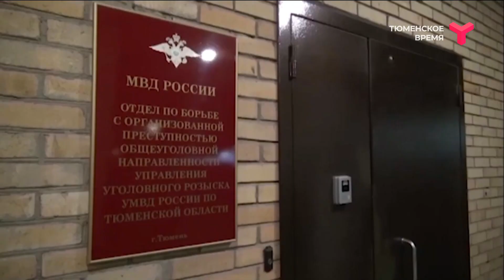Задержаны участники ОПГ / Тюмень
В Тюмени задержали четырёх участников организованной преступной группы. Их подозревают в разбоях и вымогательствах. Они требовали деньги с людей за своё покровительство. Лидером группировки был 62-летний тюменец — местный криминальный авторитет, остальные участники ОПГ также ранее судимы. В ходе задержания полицейские обнаружили целый арсенал огнестрельного и холодного оружия, которое, по предварительной версии, использовалось для запугивания жертв. Сейчас ведётся расследование, трое подозреваемых находятся под стражей, ещё один — под домашним арестом.